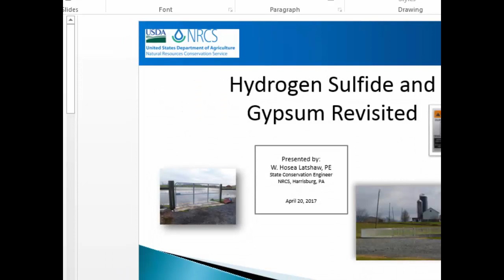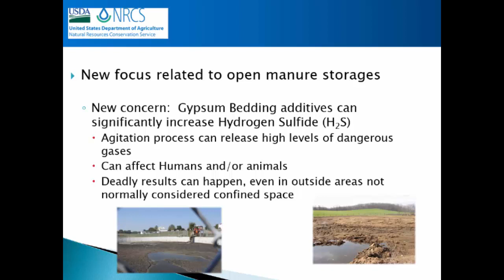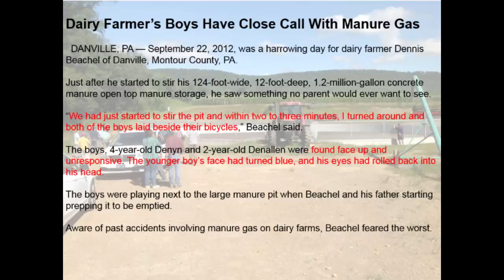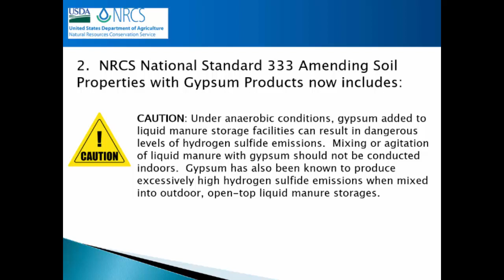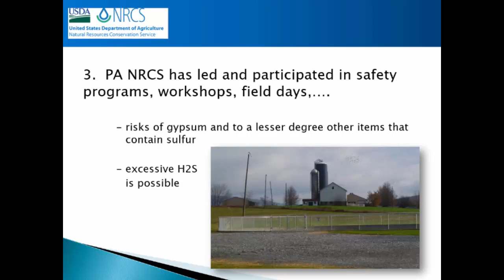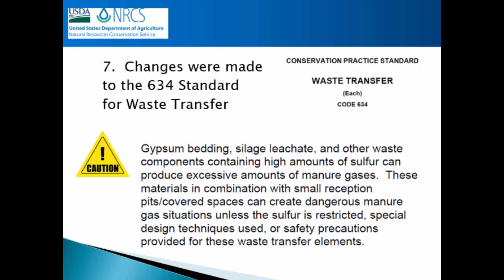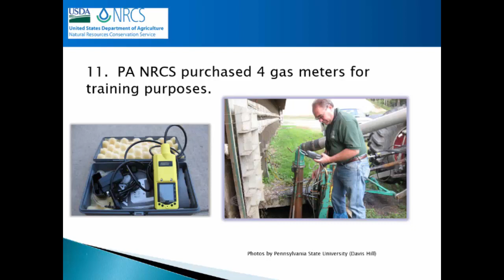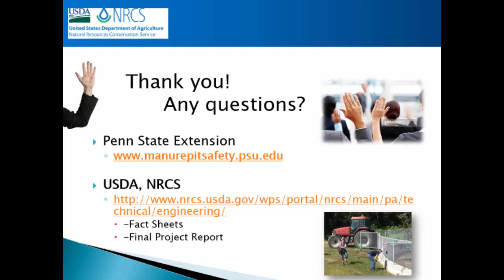Natural Resources Conservation Service Reaction to the Final H2S/Gypsum CIG Study Report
The Natural Resources Conservation Service (NRCS) and partners worked with Eileen Fabian-Wheeler of the Pennsylvania State University to study the manure gas risks associated with gypsum bedding at dairy farms. This was a NRCS Conservation Innovation Grant (CIG) project. As a result of the information gathered and the published final report, NRCS has taken the following actions which are described below.